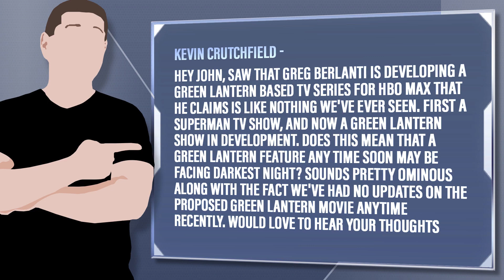Green Lantern Series In Development At HBO Max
Kevin Crutchfield - Hey John, saw that Greg Berlanti is developing a Green Lantern based TV Series for HBO Max that he claims is like nothing we've ever seen. First a Superman TV show, and now a Green Lantern show in development. Does this mean that a Green Lantern feature any time soon may be facing Darkest night? Sounds pretty ominous along with the fact we've had no updates on the proposed Green Lantern movie anytime recently. Would love to hear your thoughts